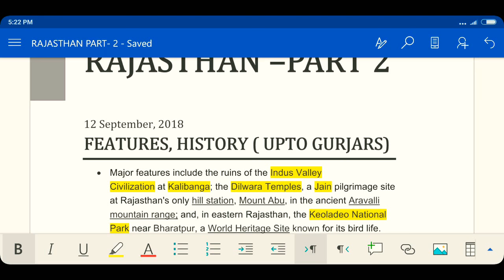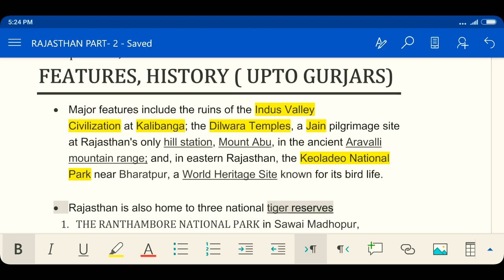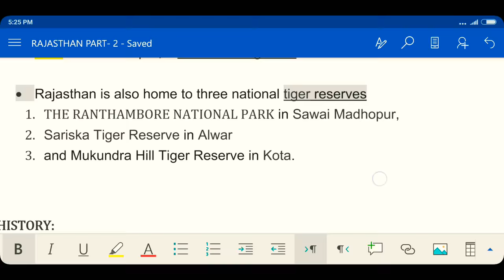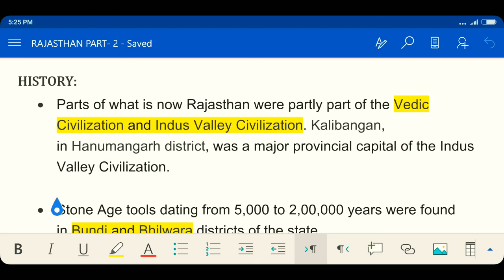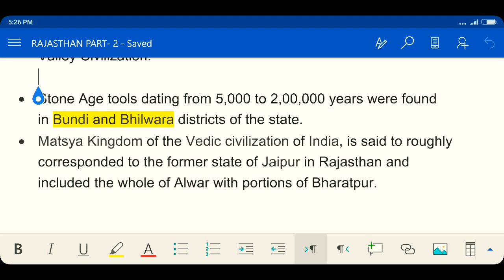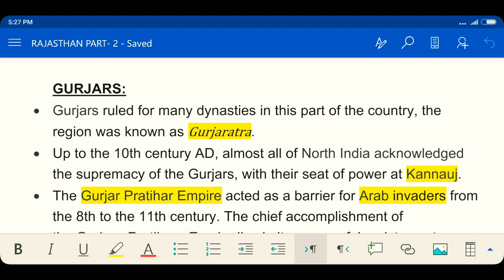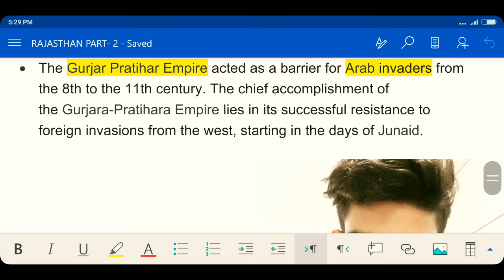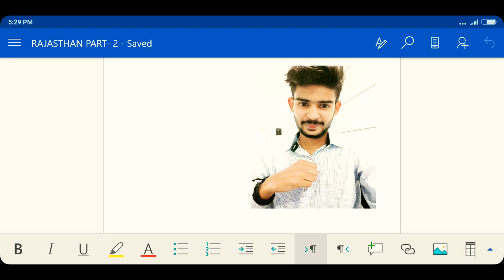RAJASTHAN - PART 2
BASIC 💯
HELPFUL IN THE PERSPECTIVE OF UPSE , STATE AND REGIONAL EXAMS.